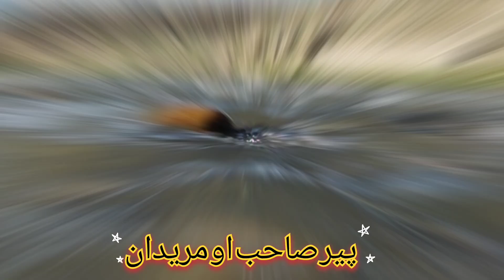Laghman trending viral beautiful location